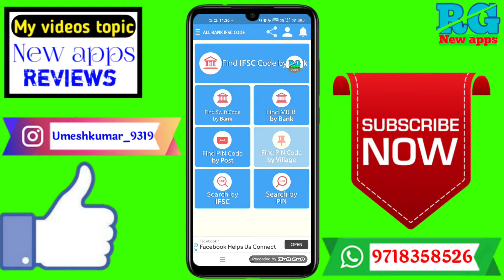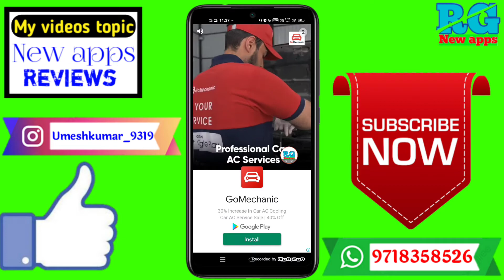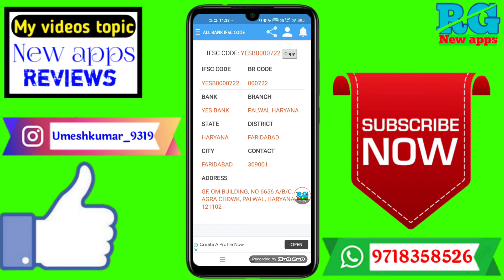kisi bhi bank ka new ifsc code nikale | how to find ifsc code of any bank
Dosto aaj ki video Main maine aap Logon Ko bataya hai ki kisi bhi bank ka new ifsc code nikale | how to find ifsc code of any bank | New ifsc code any bank

Your Queries- 👇
1.kisi bhi bank ka new ifsc code nikale

2.how to find ifsc code of any bank

3.New ifsc code any bank

4.kisi bhi bank ka new ifsc code nikale best app

5.kisi bhi bank ka new ifsc code nikale in Android

6.kisi bhi bank ka new ifsc code nikale 2021

7.kisi bhi bank ka new ifsc code nikale Mobile

8.kisi bhi bank ka new ifsc code nikale vivo

9.kisi bhi bank ka new ifsc code nikale in hindi

10.kisi bhi bank ka new ifsc code nikale iPhone
✔️Samsung phone me call recording kaise kare

My gadgets